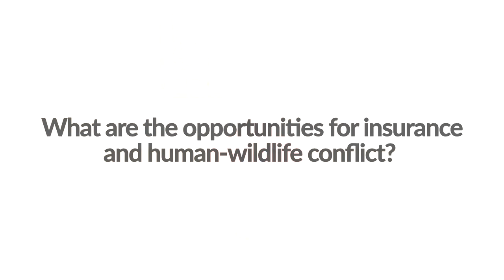Insurance and human-wildlife conflict: in conversation with Barbara Chesire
The Kenyan government announced in February it will finance a trial of an insurance scheme to compensate farmers who are affected by conflict with wildlife. The announcement follows recommendations from a four-year project which saw IIED and partners in Kenya show the value of such insurance schemes and highlight how they could work as part of an effective national approach to tackling human-wildlife conflict.

Barbara Chesire, managing director of AB Consultants, who led on the design of insurance schemes in Kenya in the project with IIED, said: “We see an opportunity for innovation and leveraging other existing insurance schemes that have been launched. And therefore protecting the people who live closest to the wildlife who then have to pay the ultimate price of living next to wildlife. So protecting them - or rather giving compensation for death and injuries, for crop, livestock and property damage.

“Learnings from Kenya could be transferred to other countries and other ecosystems. I think a lot of people around the world are waiting to see what happens in Kenya and how we can then transfer this knowledge.”